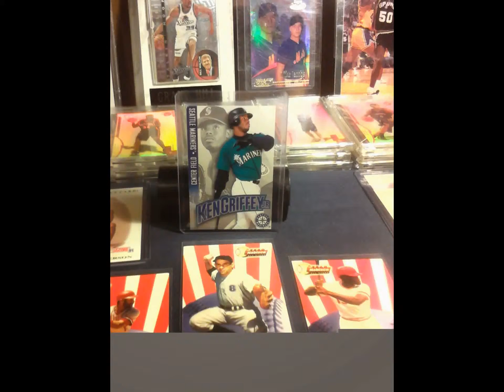Sports Cards For Sale